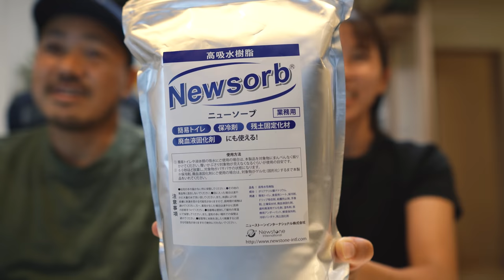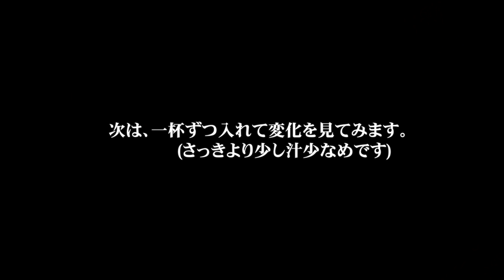[camp] キャンプや車中泊で、残った汁物の扱いが凄く楽になる商品を発見しました！みんなで環境問題を考えよう！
・今回紹介する商品はこちらです。

■■ご挨拶■■

■■お知らせ■■

チャンネル名「かっぺのつがいの大工」

.カメラ.

.レンズ.

.ジンバル.

.マイク.